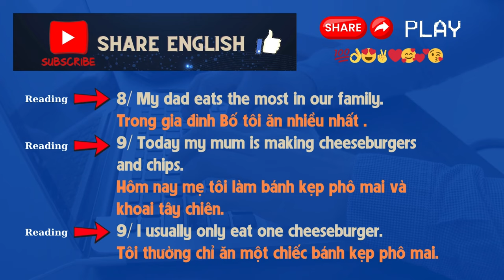Reading - Eating dinner with my family